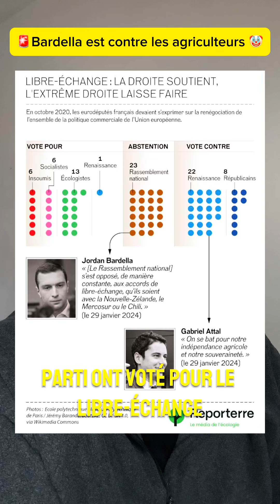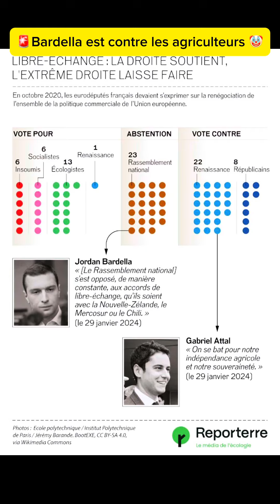🚨jordanbardella contre les agriculteur 🤡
Referencement n’y pense as :

Élections européennes : le candidat Saidali Boina Hamissi retiré de la liste de Jordan Bardella après des propos controversés
Saidali Boina Hamissi avait, notamment, qualifié Vladimir Poutine de "visionnaire", en mars 2022

"On nous avait caché ces éléments" : un candidat mahorais du RN aux européennes bientôt écarté ?
Le député RN de la Somme, Jean-Philippe Tanguy, indique ce mercredi 24 avril sur BFMTV-RMC qu'une enquête "a immédiatement été diligentée" après la découverte de propos tenus par un candidat de la liste de Jordan Bardella. S'ils sont confirmés, alors celui-ci devrait être écarté

Européennes 2024 : la normalisation du Rassemblement national mise à mal par ses recrues

Sondage. Élections européennes 2024 : le RN largement devant, Renaissance chute encore

INFO RTL - Européennes : Bardella toujours en tête, Glucksmann perd 1 point, selon notre sondage

La liste du Rassemblement national gagne un point par rapport à la précédente vague de notre sondage Toluna Harris Interactive avec RTL, M6 et Challenges.

Jordan Bardella eurodéputé vs. Jordan Bardella candidat : qui est le plus fuyant ?

Intervention de Mme Marine Le Pen, présidente du groupe "Rassemblement National", députée du pas-de-Calais.

L'aide à l'Ukraine est en débat à l'Assemblée nationale ce mardi 12 mars. Le pays, envahi il y a deux ans par la Russie, réclame depuis des mois des armes et de nouveaux matériels militaires pour faire face à la guerre menée par Vladimir Poutine. L'Elysée avait annoncé fin février avoir demandé au gouvernement de faire devant le Parlement une déclaration sur l'accord franco-ukrainien de sécurité conclu avec l'Ukraine », après les propos d'Emmanuel Macron sur l'envoi potentiel de troupes occidentales en Ukraine, ce qui avait suscité la colère des oppositions.
Ce débat, organisé sur le fondement de l'article 50-1 de la Constitution, sera, cette fois, suivi d'un vote des députés. Une séance à voir ou revoir sur LCP Assemblée nationale

À l'initiative d'Emmanuel Macron, l'Assemblée se penche ce mardi 12 mars sur la stratégie française d'aide à l'Ukraine. Après une prise de parole de Gabriel Attal, les groupes parlementaires s'exprimeront à leur tour, avant un vote symbolique car uniquement consultatif. Plusieurs partis, dont LFI et le RN, ne comptent pas apporter leur soutien à l'exécutif.

"La France d'abord, l'Europe ensuite" : Jordan Bardella invité du 20H

Le président du RN était, lundi 4 mars, l'invité du 20H de Julien Arnaud. La tête de liste de son parti aux élections européennes a évoqué le lancement de sa campagne à Marseille, dimanche 3 mars, ou encore l'inscription de l'IVG dans la Constitution

Européennes: l'intégralité du discours de Jordan Bardella lors du lancement de la campagne du RN

Le Rassemblement National lance officiellement sa campagne pour les élections européennes ce dimanche 3 mars à Marseille. Marine Le Pen prendra en premier la parole, suivie du président du parti et tête de liste, Jordan Bardella

L'interview de Jordan Bardella, président du Rassemblement national, en intégralité

Jordan Bardella, président du Rassemblée national, était l'invité de BFM Politique, en direct du Salon de l'agriculture.

Election européennes : Jordan Bardella lance sa campagne en ciblant E. Macron • FRANCE 24 Jordan Bardella a dénoncé dimanche "l'effacement de la France" en Europe et ciblé le "grand effaceur" Emmanuel Macron, lors d'un meeting à Marseille devant 5 000 personnes, lancement de sa campagne des élections européennes qui entend capitaliser sur une bonne dynamique sondagière.

Reportage
Propos racistes dans la salle et haro sur Macron : Jordan Bardella lance sa campagne pour les élections européennes à Marseille

ÉDITO. Élections européennes : Jordan Bardella entre en campagne, mais quel est son projet pour l’Europe ?

VIDÉO - IVG, Navalny... Ce qu'il faut retenir de l'interview de Jordan Bardella au 20H de TF1